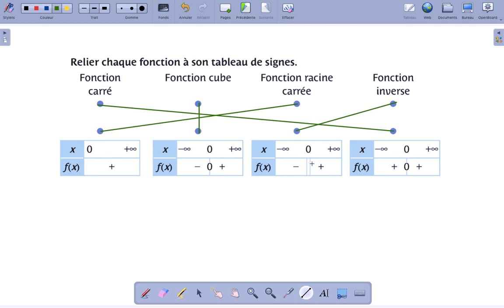2nde5 Exercices 05 avril partie 02